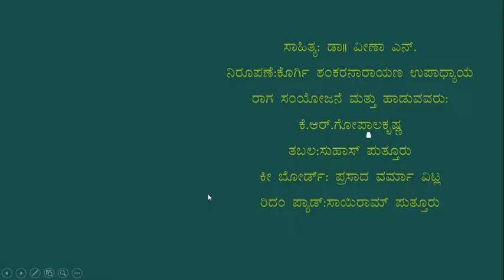Bhaavarnava 7 ninna kangala kaanthi